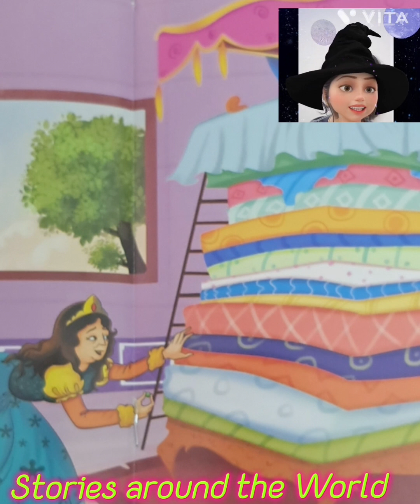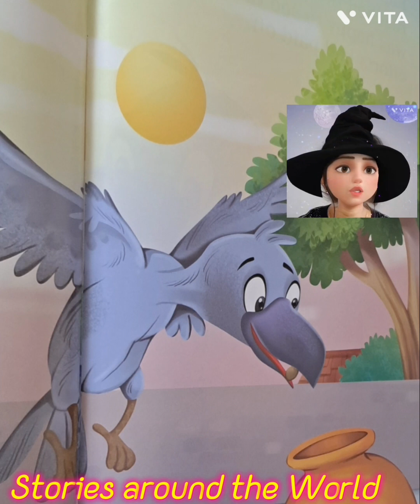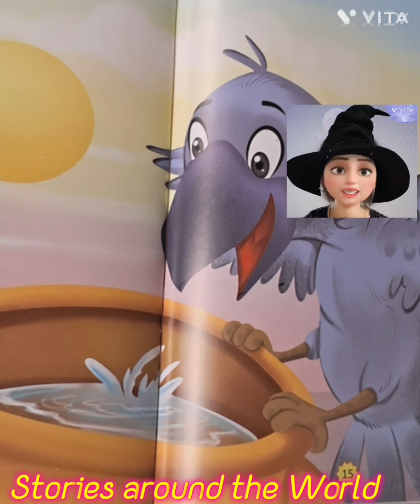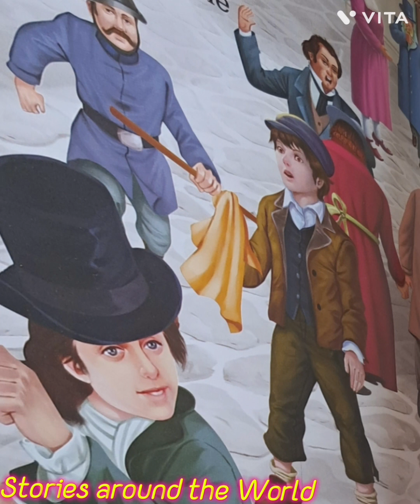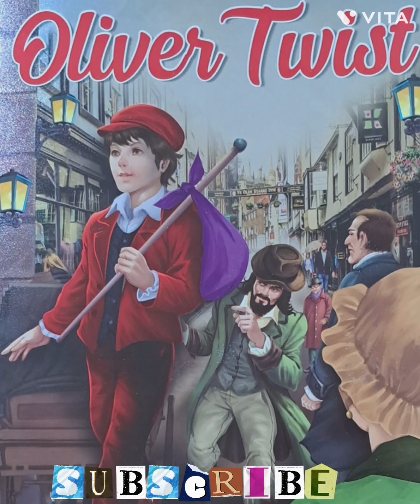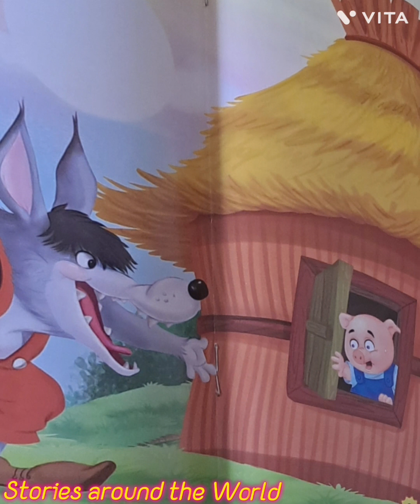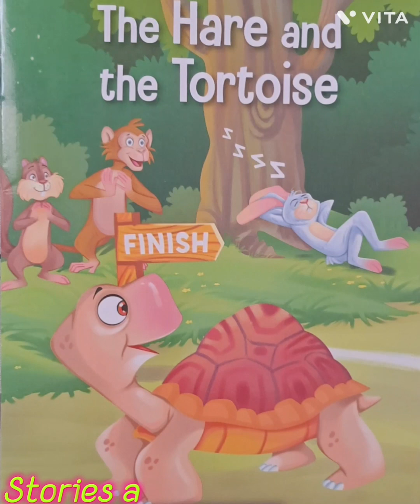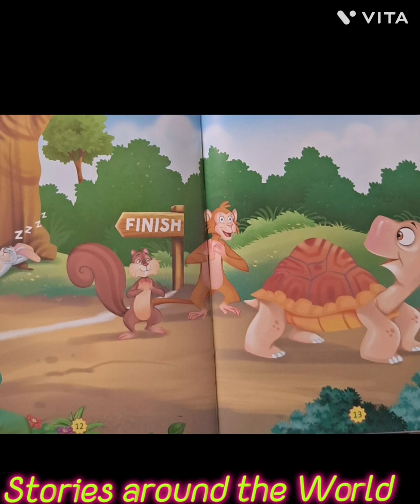Aesop Fables (Moral Stories) along with Pinocchio and Oliver Twist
Pinocchio
Oliver Twist